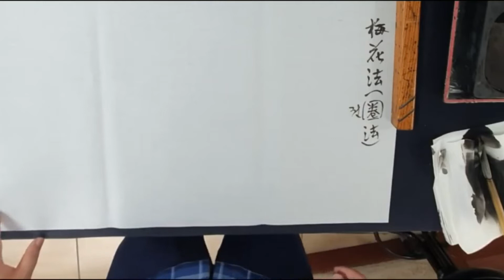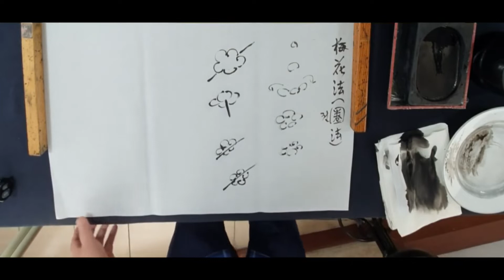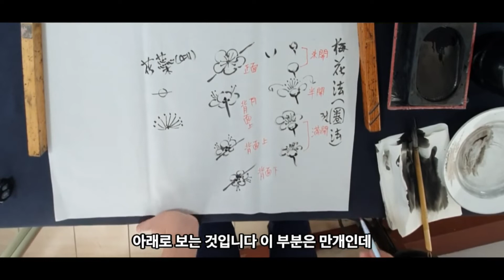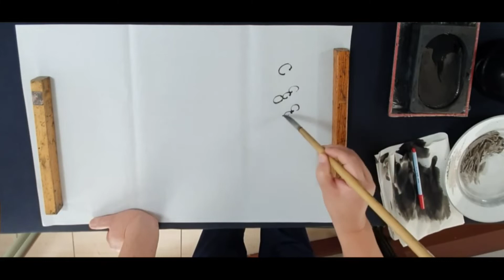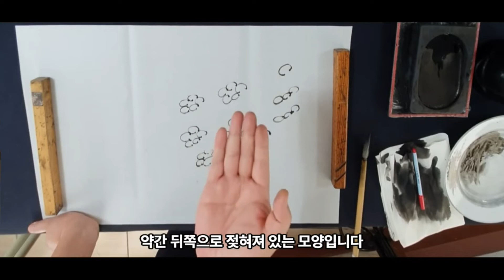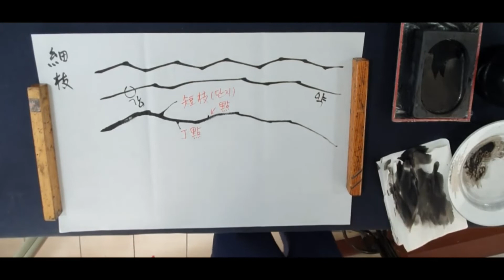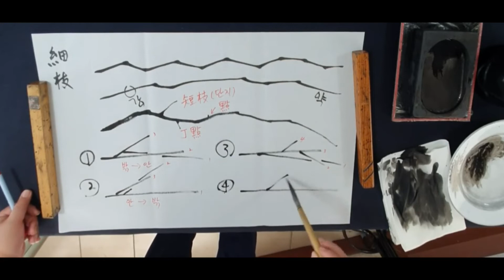[부평구노인복지관] 2022 평생학습 비대면 프로그램 - 집에서 그리는 수묵화 8강